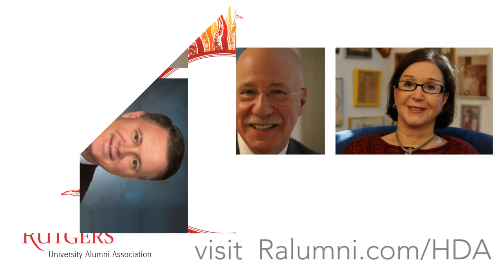Announcement :: Rutgers Hall of Distinguished Alumni Awards Class of 2013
The Rutgers University Alumni Association will induct five outstanding alumni into the Rutgers Hall of Distinguished Alumni on May 4, 2013.